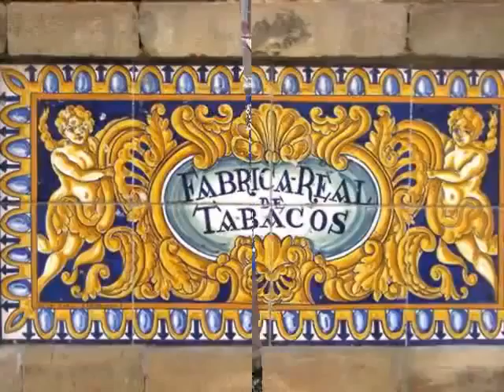Cerâmica de Sevilha